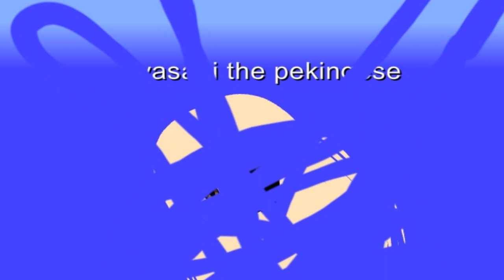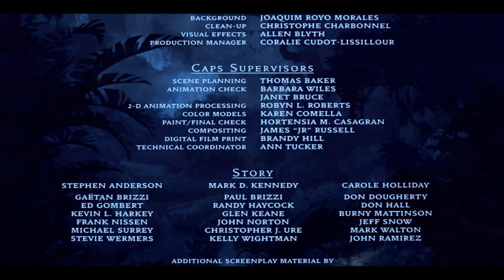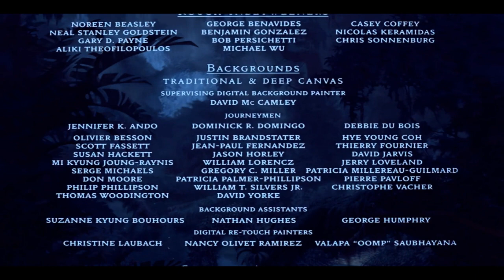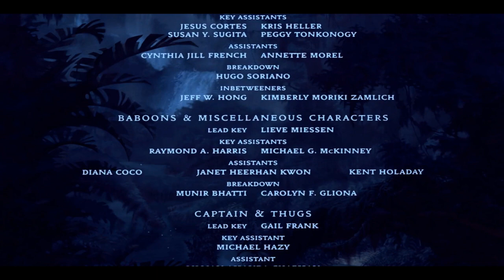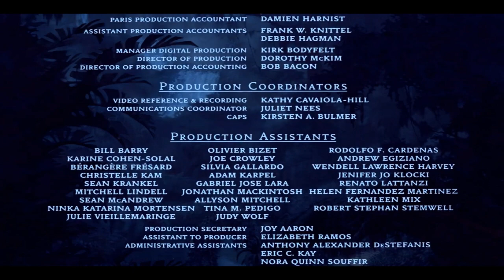ralph (tarzan) part 9 ending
a movie by BSP